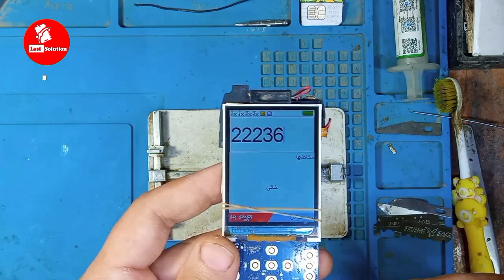How To Repair Dead Mobile Phone died smart phone Solution |IC Reballing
How To Repair Any Dead or Short Mobile | Dead Mobile Phone Repairing
How to repair died mobile phone. Died mobile phone solution. My mobile do not power on. Mobile phone do not power on. How to repair dead mobile phone. Dead mobile phone solution.

 gsmi
icasemobileservicecenter3293
cambofixing
sandipsarkarofficial
MrZservices
mobilefix1
MOBILESERVICES123
MobileRepairingTutorial
JerryMobilePL
jerryRigEverything
MajidGoraya

All Dead Mobile Repairing

All steps of Repairing a Dead Mobile Phone

Dead mobile repairing || how to repair dead mobile

آموزش ریبال ای سی